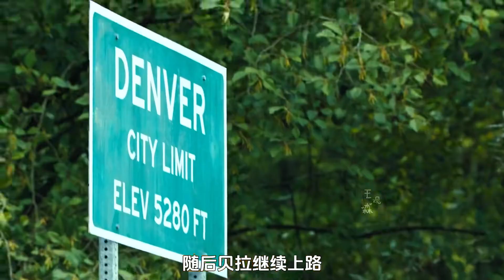這條狗狗竟有一只美洲獅女兒，跨越600多公里也要堅持回家